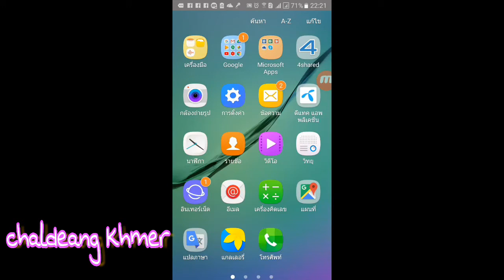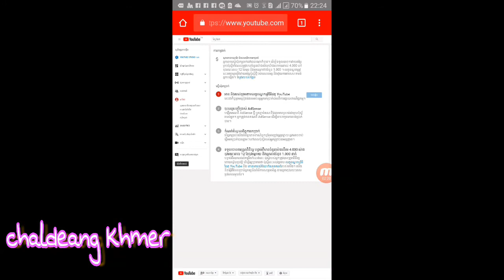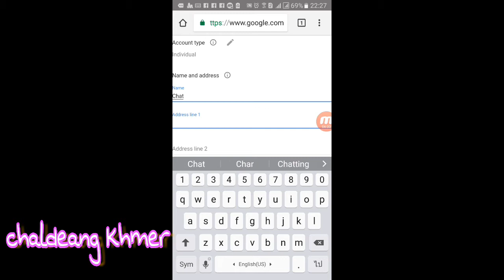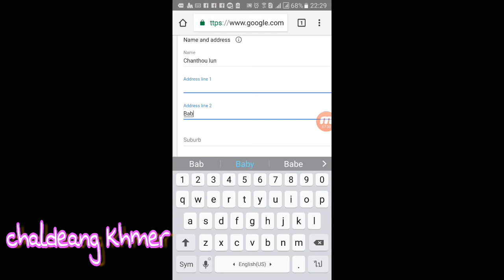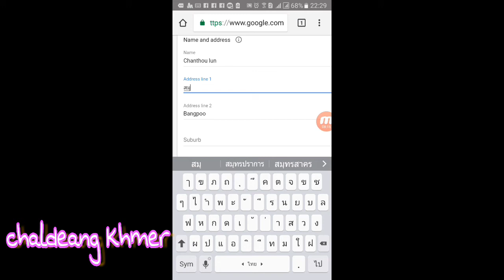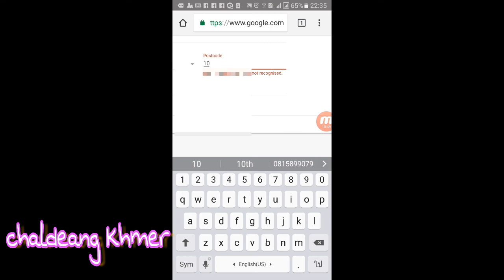របៀបបើក YouTube channel ករលុយ